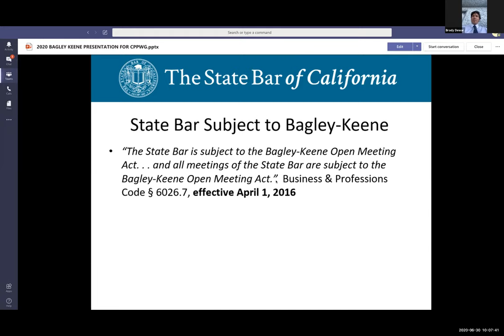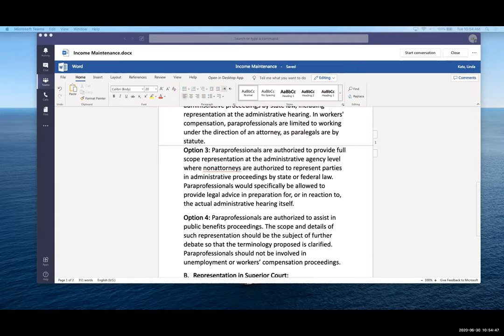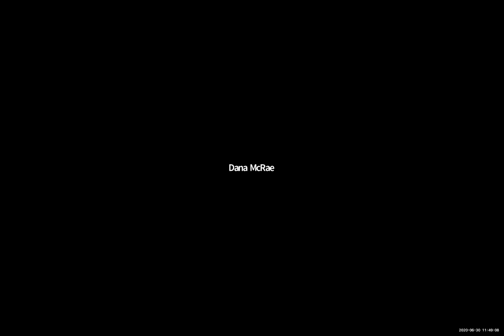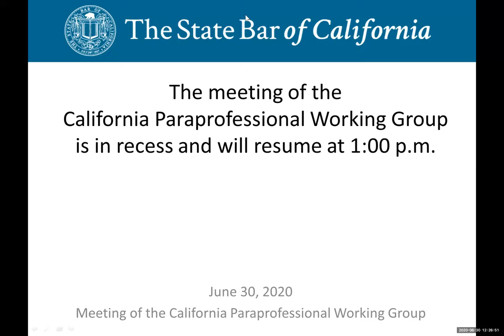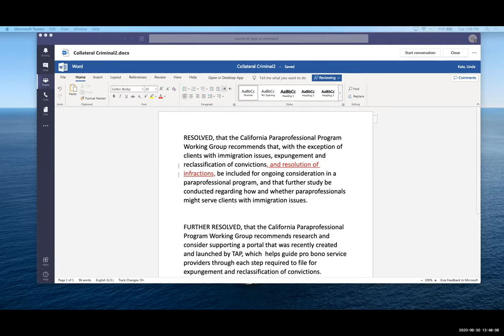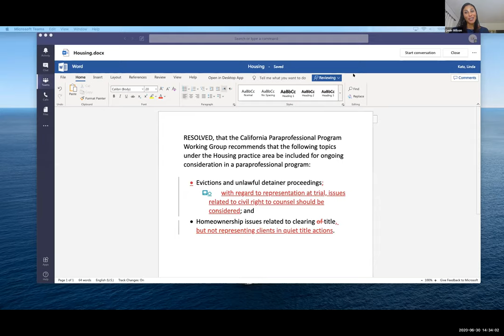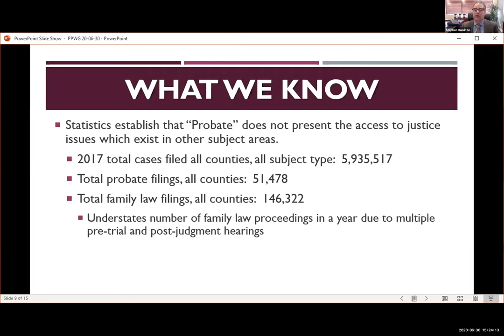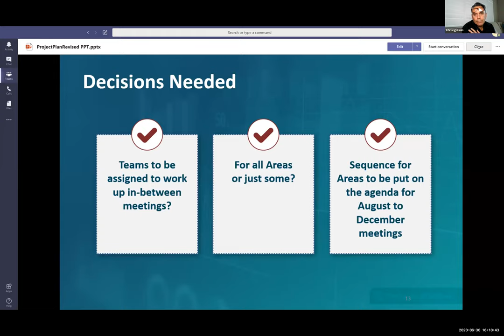California Paraprofessional Program Working Group Meeting 6-30-20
CALIFORNIA PARAPROFESSIONAL PROGRAM WORKING GROUP MEETING
Tuesday, June 30, 2020
10:00 a.m.–4:00 p.m.

Time Stamps
00:00:00 I. OVERVIEW OF BAGLEY-KEENE OPEN MEETING REQUIREMENTS
00:19:20 II. CHAIR'S REPORT
00:37:49 III. BUSINESS
05:30:30 ADJOURN